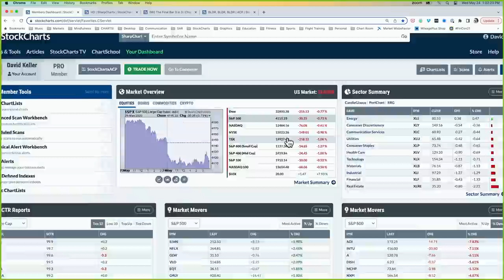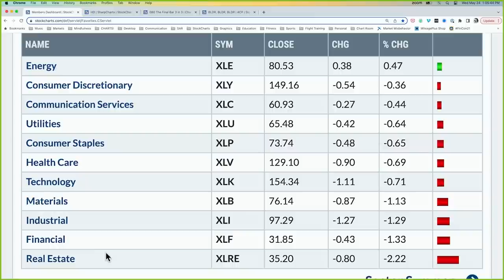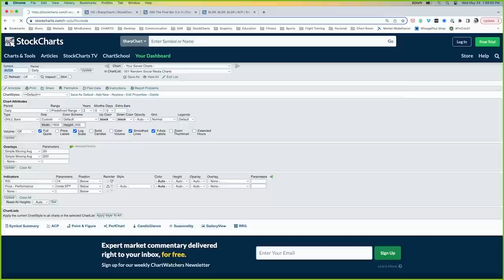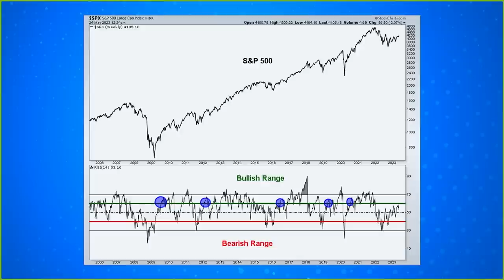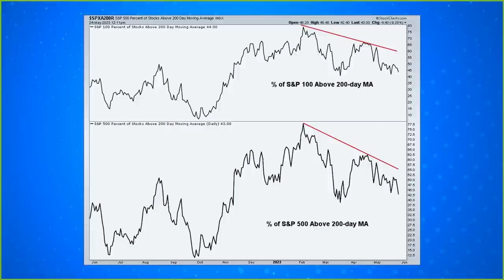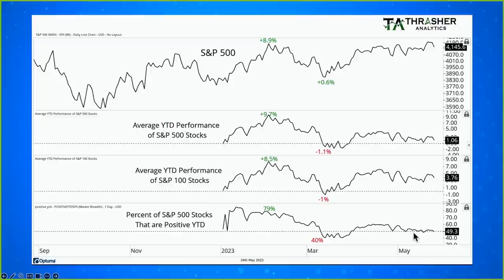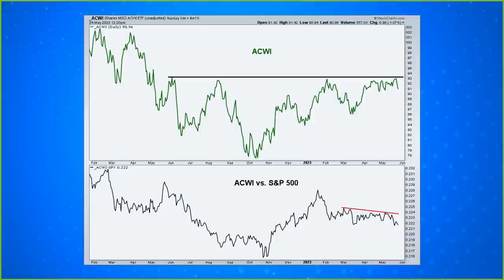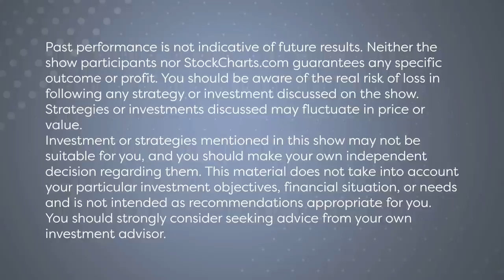New Thinking on Market Breadth | David Keller, CMT | The Final Bar (05.24.23)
Guest and Andrew Thrasher, CMT of The Portfolio Enhancement Group shares his charts of market breadth as well as where we need to see upside momentum for the S&P 500.  Host David Keller, CMT highlights weakness in risk assets as investors await the latest earnings call from NVDA.

00:00 Intro
00:57 Greeting
02:09 Market Recap
12:01 Contact Us & Upcoming Events
13:23 Andrew Thrasher, CMT, Portfolio Manager, The Financial Enhancement Group
27:07 3-in-3